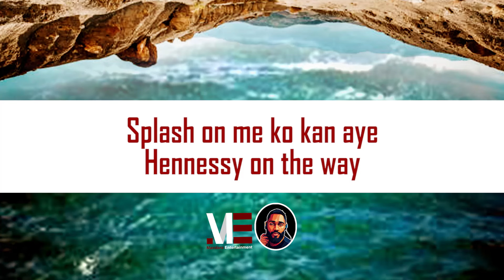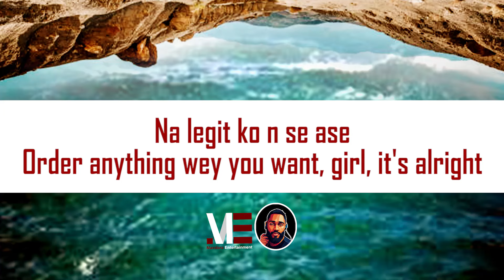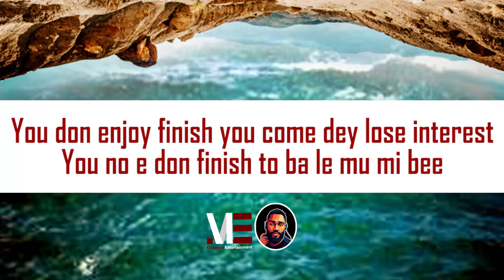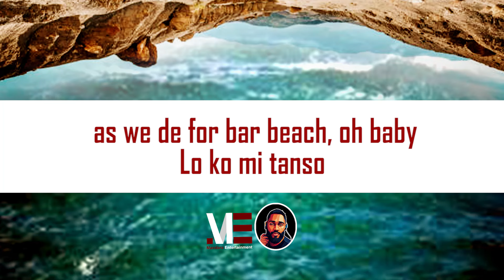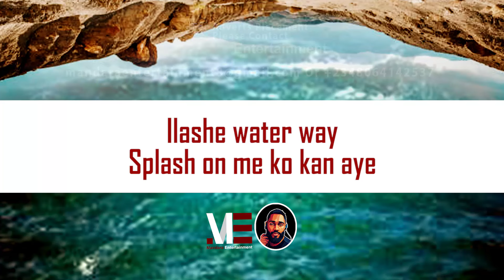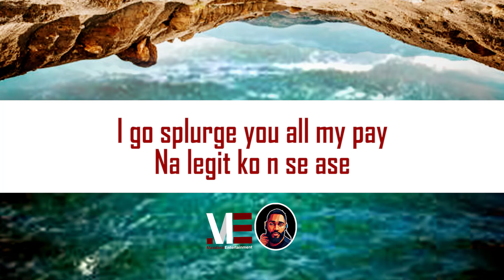Ruger & BNXN – Ilashe (Official Lyric Video)